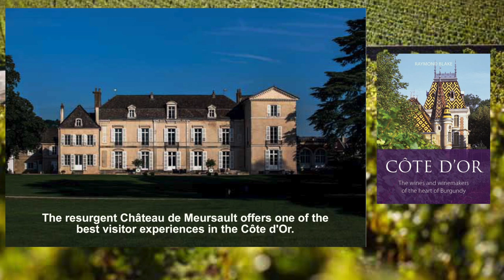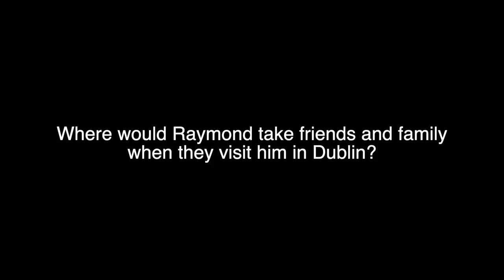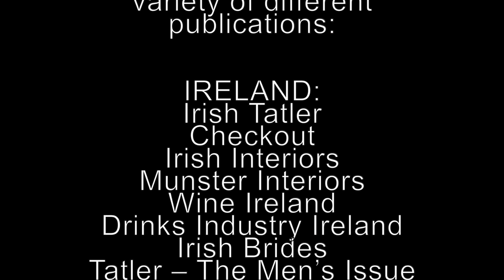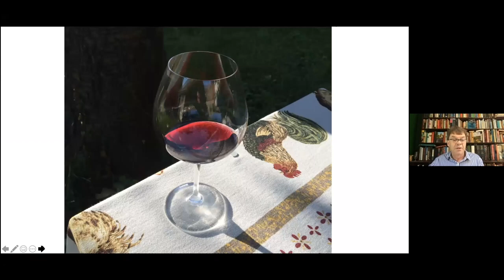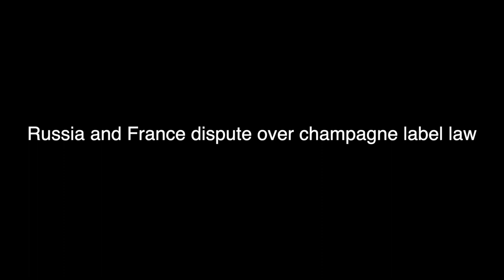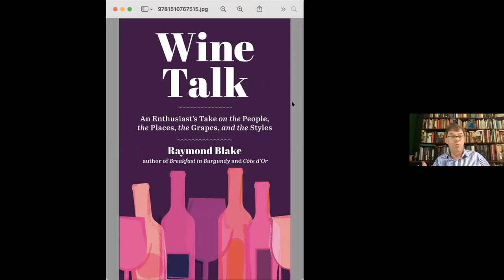Virtual Author Interview Raymond Blake Côte d'Or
0:00 start
2:25 Where would Raymond take friends and family when they visit him in Dublin?
6:41 From wine writer to book author
10:47 Raymond has written for a variety of different publications
18:37 Raymond talks about his book
22:14 Raymond reads a passage from his book
25:02 Living in Burgundy and writing a book
28:09 The Infinite Ideas Classic Wine Library
35:49 Why did Raymond decided to buy a house in Burgundy?
39:08 Russia and France dispute over champagne label law
42:37 Will Breakfast in Burgundy be made into a movie?
43:47 Raymond talks about his newest book
54:41 Wine Talk and  "Armchair Traveller" Wine Tastings
58:14 Advice for new writers
1:03:01 Upcoming Wine Talk

Link to in-person Burgundy event Raymond is presenting in 67 Pall Mall, London July 29 2021:

Link to the 67 TV channel, for which I will be recording six Burgundy segments while I am in London:

As TrendingWWWandW is a Luxury Travel Guide, I will begin by asking you to tell our followers your favorite spots in/around your current home in
Dublin, Republic of Ireland
Please tell us about evolution as a wine writer leading up to your writing your book Côte d'Or.
You have been  Wine Editor for Food & Wine Magazine
1997 - Present 24 years Dublin, Ireland
You have been a Wine Lecturer at Independent College Dublin
2012 - Present 9 years
You have written for a variety of different publications:
They include:
IRELAND:
Irish Tatler
Checkout
Irish Interiors
Munster Interiors
Wine Ireland
Drinks Industry Ireland
Irish Brides
Tatler – The Men’s Issue

UK:
Decanter
The World of Fine Wine
Harpers
The Drinks Business
Off Licence News
Wine & Spirit International

USA:
Town & Country
The World of Hibernia

Please tell us about your book Côte d'Or
Is there any passage from your book that you would like to read and share with us?

Please tell us about  Côte de Nuits and the Côte de Beaune, and the 100 producers you chose to reflect on in Côte d'Or.

You and his wife, violinist Fionnuala Hunt, have owned a house in the Burgundy region since 2006? You wrote a book Breakfast in Burgundy: A Hungry Irishman in the Belly of France. Please tell us about this experience and this book.

How did you decide between living in Bordeaux or living in Burgundy?
Would you like us to add you as “co-host” for the zoom interview so you could discuss your “Life in Burgundy” video and add some of the images that you used in that video to our interview?
Please share with us your involvement in The Infinite Ideas Classic Wine Library(23 books)

Any comment on the Putin / Champagne situation?

 Will we see Côte d'Or as a documentary Movie or a Netflix series?
If we do, who would you want to play your part?

Are you working on any upcoming books?

 Do you have any other  related products or services that are or will be available for fans of your book ?

Raymond: Yes - ‘Wine Talk’ mentioned above. Am developing my online presence - presenting ‘armchair traveller’ wine tastings for businesses to entertain staff/clients and for private individuals to entertain friends.